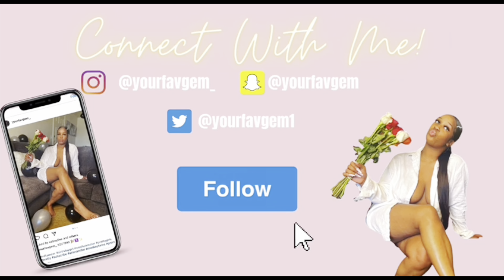GYM VLOG #2 | workout time 🏋🏾‍♀️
Business page: IG: DJeyes.Lash💜✨‼️